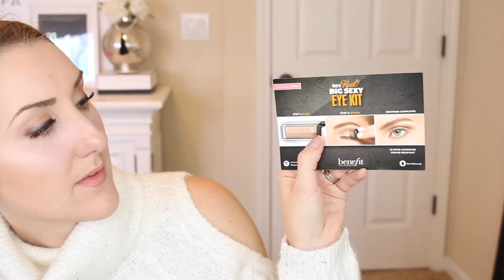CURRENT FAVORITES, TOTAL FLOPS, & JEWELRY HAUL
((CLICK SHOW MORE BELOW FOR EVERYTHING MENTIONED))
**BAUBLEBAR SALE!!

**ATTN INSTAGRAM FOLLOWERS!! GET LIKETOKNOWIT HERE (it’s one of my fav things! …and get all my outfit details sent straight to your email in one easy spot whenever I post)

INSTAGRAM (daily photos, ootds, etc) “makeupbytiffanyd"